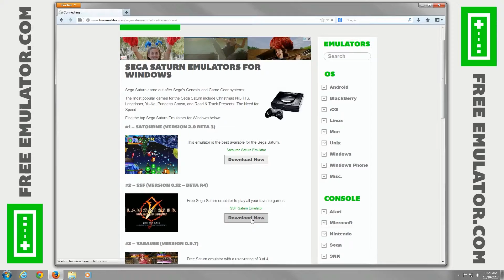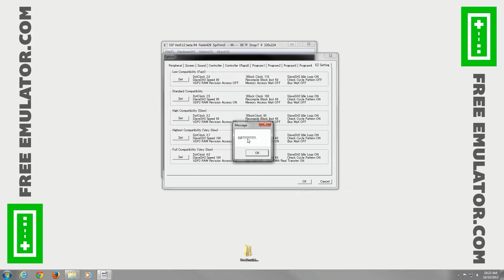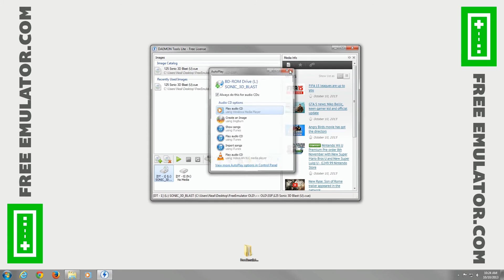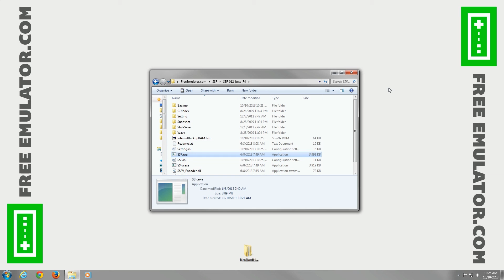Download & Configure SSF Emulator 0.12 (Beta 4) for Sega Saturn on Windows [1080p HD]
Download Sega Saturn SSF 0.12 (Beta 4) Emulator

In this installation tutorial video we show you how to download and quickly configure the Sega Saturn emulator called SSF for Windows (version 0.12 - Beta 4).  With SSF you can play all your favorite old school games, such as Panzer Dragoon Saga, Virtua Fighter 2, Guardian Heroes, NiGHTS into Dreams, Panzer Dragoon II Zwei, SEGA Rally Championship, Virtua Cop I and II, Saturn Bomberman, Astal, Dragon Force, and many more!